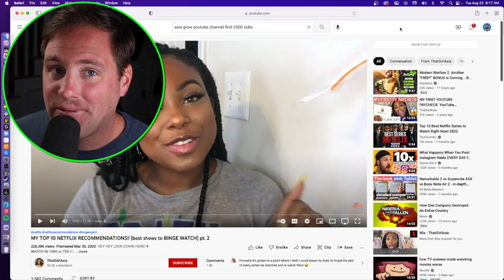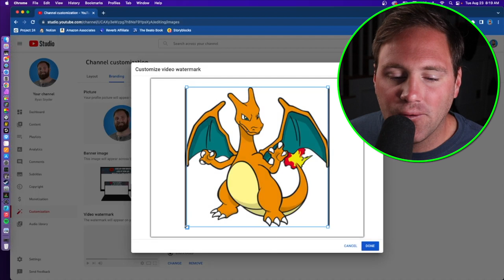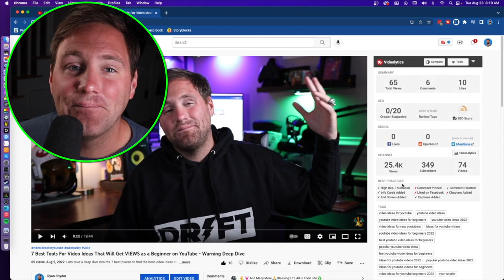How To Add Watermark To YouTube Videos (2022 Edition)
This is how to easily add a branded watermark to every one of your YouTube videos!

//CAMERA GEAR USED:
○ My camera
○ My most used lens
○ My blurry background lens
○ SD card
○ Daily tripod
○ Studio lights